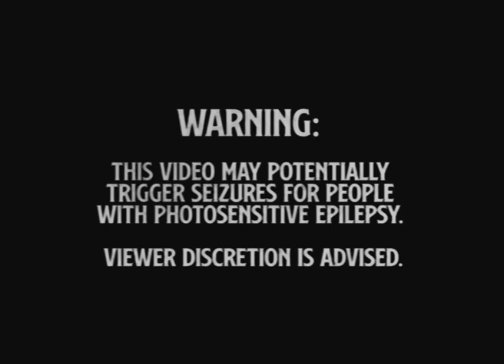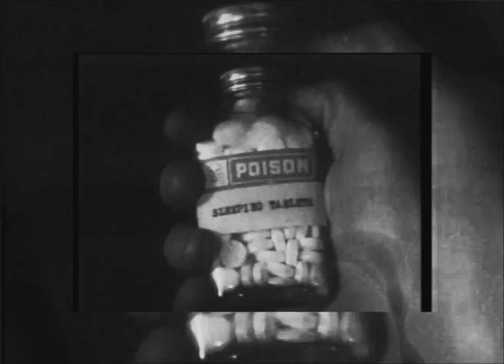PIECE "Titan Age"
Recorded and mixed by Christoph Jakobs, except for drums recorded by Daniel Sonntag at Sloppy Beats. Mastered by Jens Dreesen at Skyline Tonfabrik.